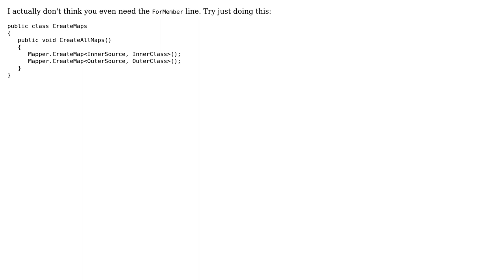Using Mapper.Map inside CreateMap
With thanks & praise to God, and with thanks to the many people who have made this project possible! | Content (except music & images) licensed under CC BY-SA | Music | Images & others | With thanks to user Teeknow user Joel Hensley and the Stack Exchange Network Trademarks are property of their respective owners. You are responsible for your own actions.